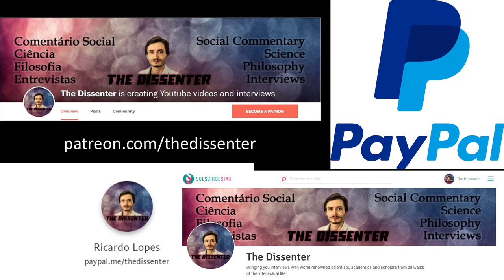#281 Henry Greely: The Future of Human Reproduction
Dr. Henry Greely is currently the Deane F. and Kate Edelman Johnson Professor of Law and Professor by courtesy of Genetics at Stanford University, and also an Elected Fellow of the American Association for the Advancement of Science. He specializes in the ethical, legal, and social implications of new biomedical technologies, particularly those related to neuroscience, genetics, or stem cell research. He is a founder and president of the International Neuroethics Society; a member of the Multi-Council Working Group of the NIH’s BRAIN Initiative, whose Neuroethics Working Group he co-chairs; a member of the Committee on Science, Technology, and Law of the National Academies; and chair of California’s Human Stem Cell Research Advisory Committee. He’s also the author of The End of Sex and the Future of Human Reproduction.

In this episode, we focus on Dr. Greely’s book, The End of Sex. First, Dr. Greely gives us an overview of the different types of assisted reproductive technology that go into easy PDG ((Preimplantation Genetic Diagnosis), and to what extent they are develop, and how long it would take for them to be cheaper, safer and better. Then we talk about questions surrounding access to easy PGD, and equity. We also tackle genetic engineering. We discuss some of the political and social reactions and consequences of easy PGD, including the possibility of some people becoming “uniparents”. Finally, we debate the extent to which parents should be held responsible for the decisions they make about how they modify their children, and Dr. Greely tells us if we can expect easy PGD to be, generally, a positive or a negative thing for human society.

Time Links:
01:00  What is easy PGD (Preimplantation Genetic Diagnosis)?
11:20  Sex is not really going to end
15:49  Access to easy PGD, and issues of equity
21:22  Could global inequality be an issue?
23:51  Should we worry about genetic engineering?
33:51  The idea of uniparents
38:01  Will societies try to ban easy PGD?
42:40  Should parents be blamed for the possible negative effects of their decisions?
49:44  Will easy PGD be a positive thing?
54:10  Follow Dr. Greely’s work!
Follow Dr. Greely’s work:
The End of Sex
A HUGE THANK YOU TO MY PATRONS/SUPPORTERS: KARIN LIETZCKE, ANN BLANCHETTE, SCIMED, PER HELGE HAAKSTD LARSEN, LAU GUERREIRO, RUI BELEZA, ANTÓNIO CUNHA, CHANTEL GELINAS, JERRY MULLER, FRANCIS FORDE, HANS FREDRIK SUNDE, YEVHEN BODRENKO, SERGIU CODREANU, ADAM BJERRE, AIRES ALMEIDA, BERNARDO SEIXAS, HERBERT GINTIS, RUTGER VOS, RICARDO VLADIMIRO, BO WINEGARD, VEGA GIDEY, CRAIG HEALY, OLAF ALEX, PHILIP KURIAN, JONATHAN VISSER, DAVID DIAS, ANJAN KATTA, JAKOB KLINKBY, ADAM KESSEL, MATTHEW WHITINGBIRD, ARNAUD WOLFF, TIM HOLLOSY, HENRIK AHLENIUS, AND JOHN CONNORS!
A SPECIAL THANKS TO MY PRODUCERS, YZAR WEHBE, ROSEY, AND JIM FRANK, AND ŁUKASZ STAFINIAK!